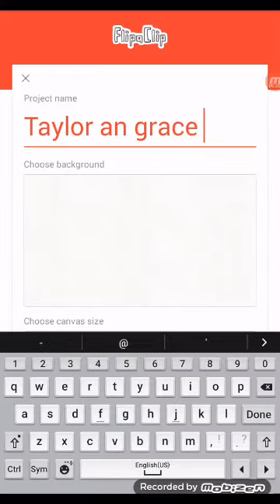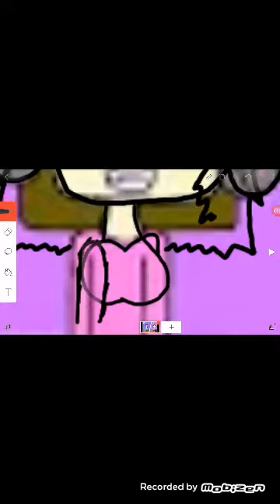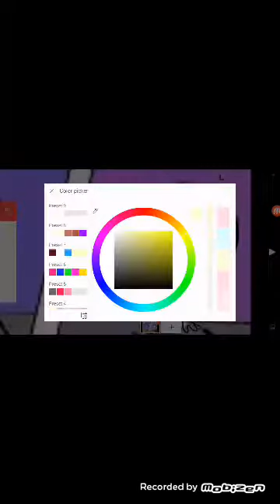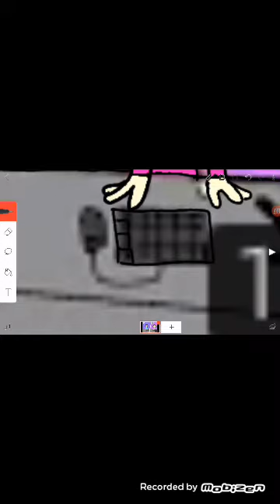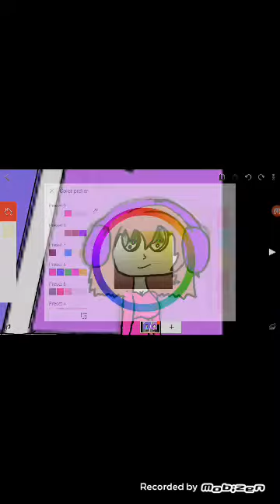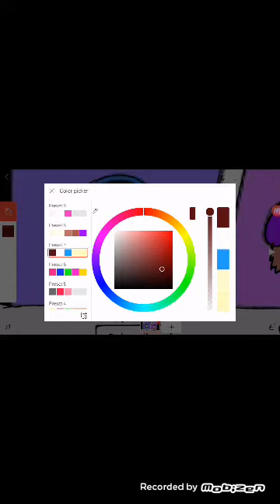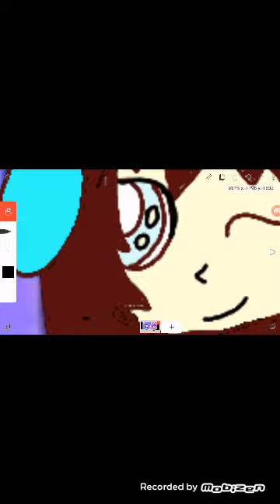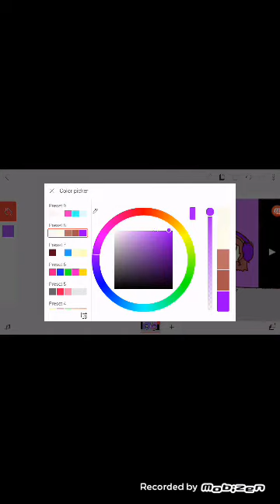For taylor and grace gaming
Hopmunenjoy